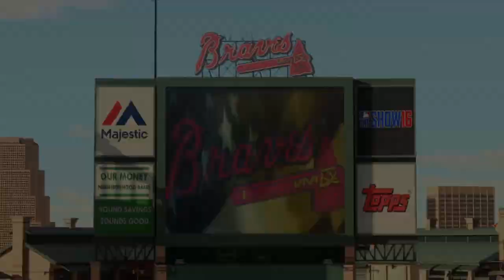MLB Baseball: Phillies @ Braves Game 3